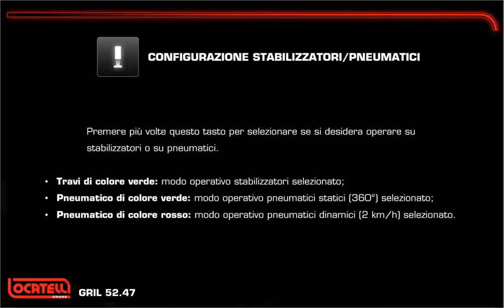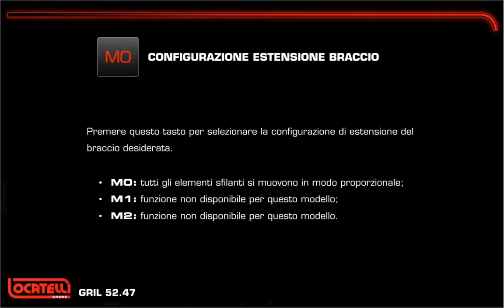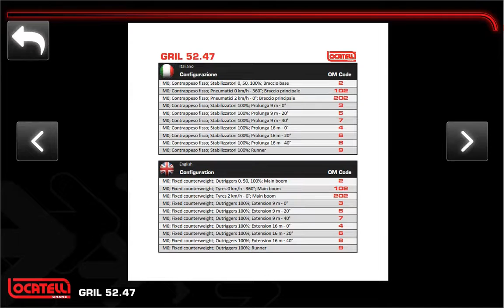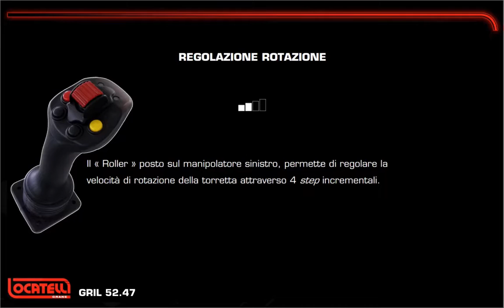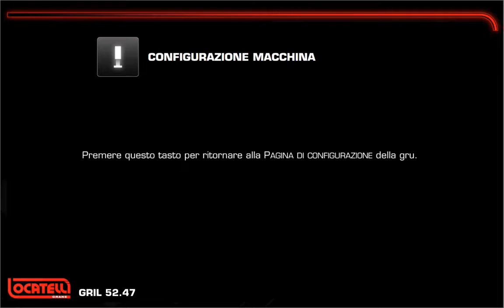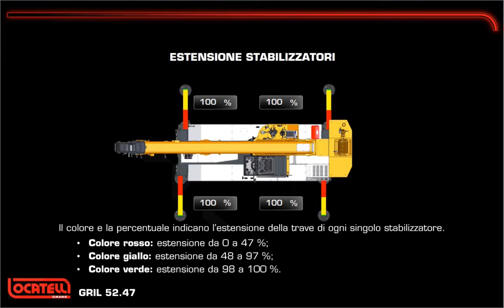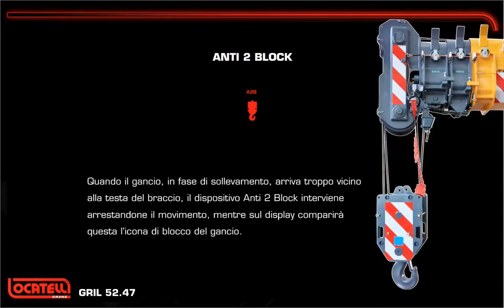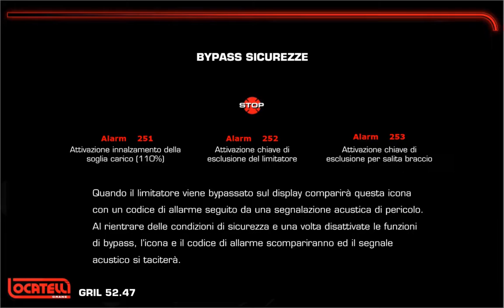Locatelli Crane "Loca Tech 10" Limitatore di Carico - ITA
Scopri il nuovo ecosistema globale "Locatronic" e il nuovo limitatore di carico Loca Tech 10 delle autogru fuoristrada Locatelli Crane. La nuova interfaccia utente, con informazioni e funzionalità migliorate, aumenta la sicurezza, l'efficienza e le prestazioni in cantiere.